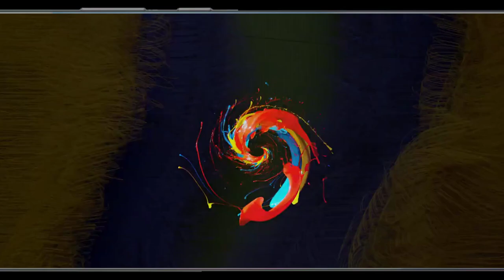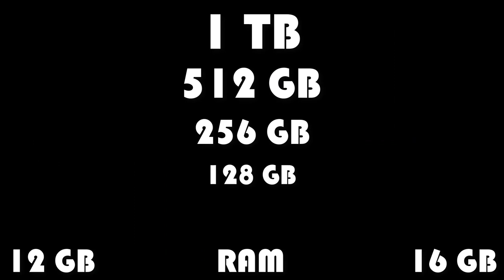Samsung Galaxy S22 Ultra Trailer Official Designe 2022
Samsung Galaxy S22 Ultra Trailer   2022

samsung galaxy s22 ultra release date uk
samsung galaxy s22 ultra camera
samsung galaxy s22 ultra wallpaper
samsung galaxy s22 ultra цена
samsung galaxy s22 ultra price in singapore
giá samsung galaxy s22 ultra
samsung galaxy s22 ultra gsm
samsung galaxy s22 ultra harga dan spesifikasi
how much is samsung galaxy s22 ultra
how much is samsung galaxy s22 ultra in nigeria
samsung galaxy s22 ultra price in india flipkart
is samsung galaxy s22 ultra out
samsung galaxy s22 ultra's alleged renders leak with s pen slot